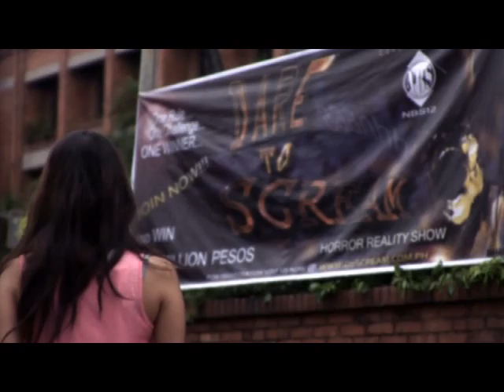WHITE HOUSE TRAILER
Starring: Gabby Concepcion, Lovi Poe, Maricar Reyes, Janus del Prado, Jairus Aquino, Joem Bascon, Mo twister, Sarah Labhati, Meagan Young